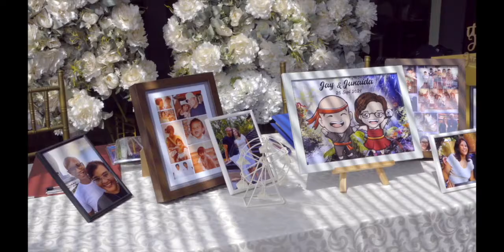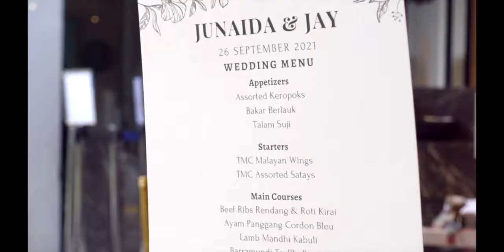JAY & JUNAIDA'S WEDDING - 26 SEPTEMBER 2021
We went to our cousin's wedding. It was a joyful occasion. A simple ceremony celebrated with close family members.

Congratulations to Jay and Junaida!
May both of you have a blessed life and be happy always.